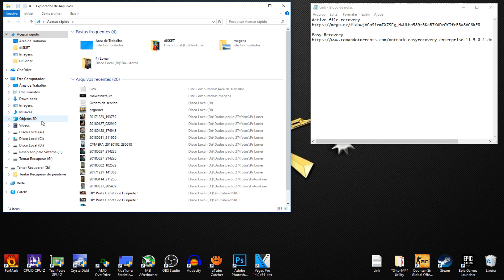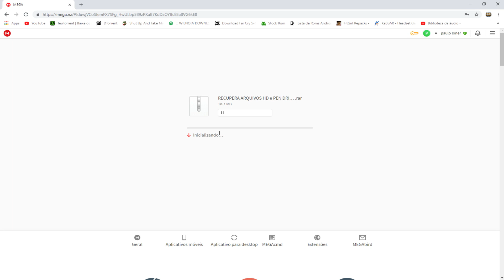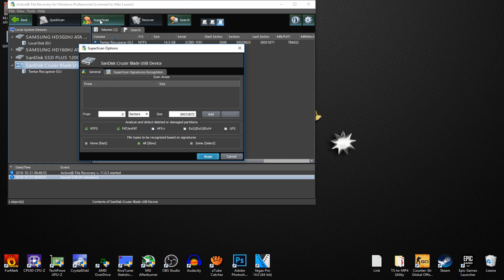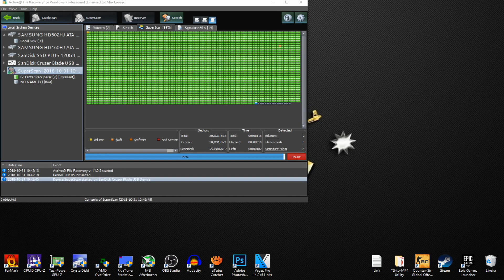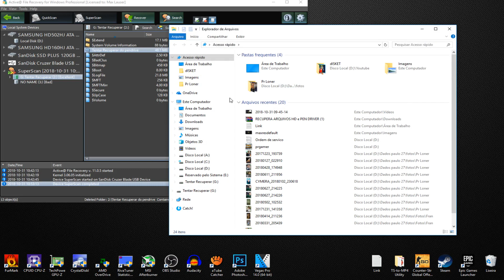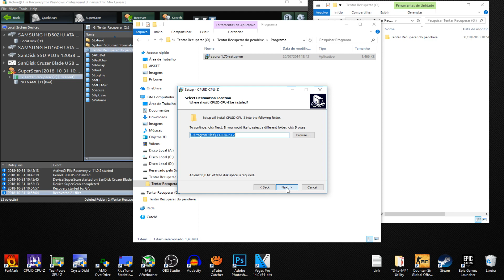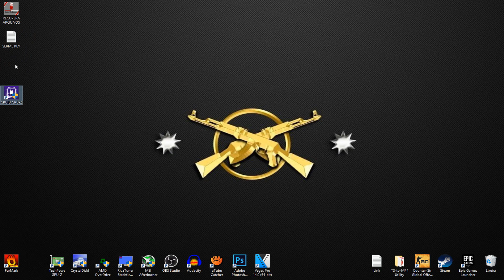Como Recuperar Arquivos de um HD Formatado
Nosso Instagram!! (@paulo.loner)